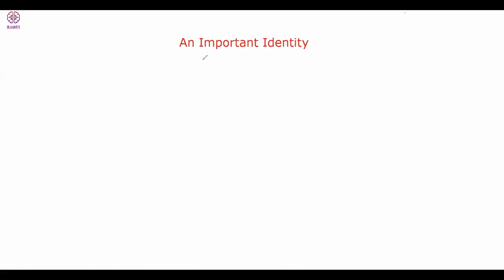Part 7 | An Important Identity | Simple Linear Regression | Bijamoti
We describe an important identity, which will help you to find the variance of the estimates.

for free courses on data science, machine learning, statistics, deep learning. We would love to help you out.

Bijamoti is the data science company, that teaches, and makes content on data science. We solve and teach to solve data problems from the first principles.